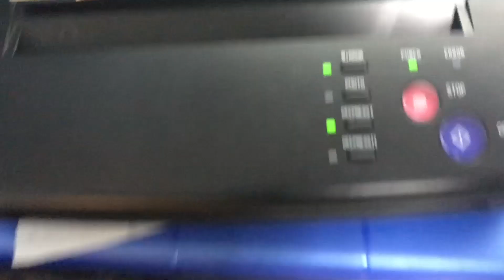Lobo NEOTRADICIONAL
esta vez me tocó hacer otro lobo, pero a este le dimos el toque NEOTRADICIONAL que me caracteriza